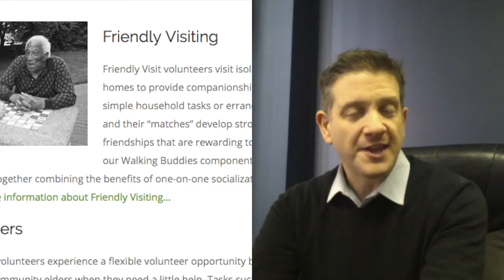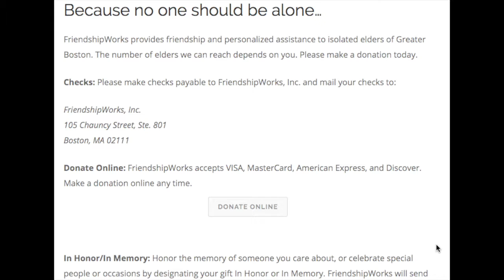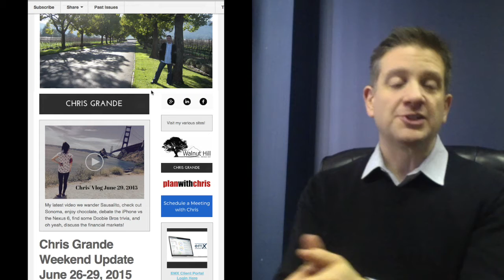2016 FriendshipWorks Gift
This is our annual gift to FriendshipWorks in lieu of Christmas cards -  A tradition I started in 2011 just after starting my firm. At the time I wondered, "do people really want to get a Christmas card if there are no kids' photos?" (this was pre family for me).

 So I figured a better use of the money spent on cards and postage was to donate to an organization that helps people who have no one to visit on Christmas -in honor of you!

And that's what we do annually now.

Here's a video of one of FW's community leaders explaining how they help:

Thank you all for being a part of my community and Merry Christmas!

Warmly,